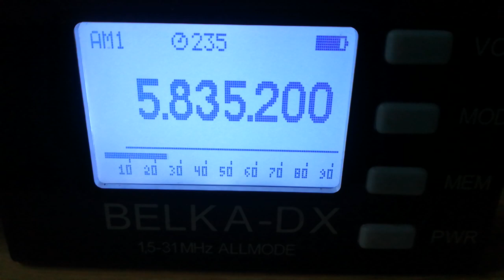Radio Europe (Ukraine), 5835, 2023.02.26, 13.45 UTC